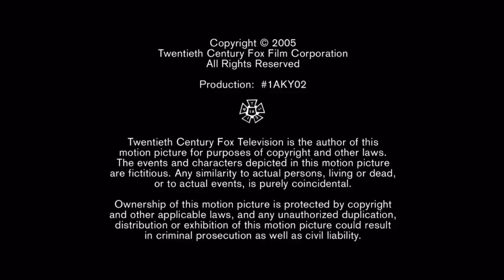Josephson Entertainment/Far Field Prods/20th Century Fox Television/FilmRise (2005/2018) #2